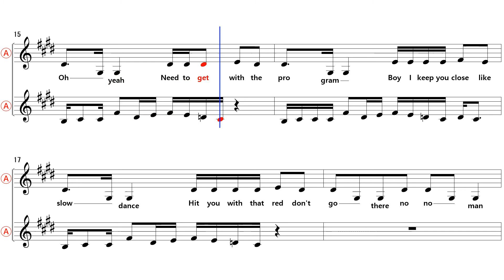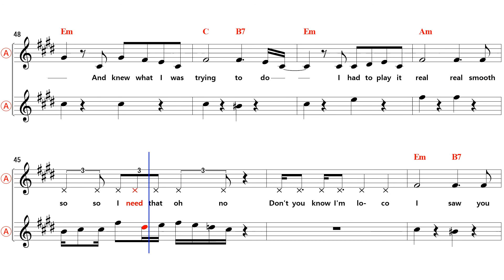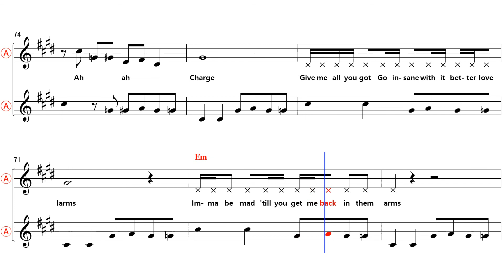Crazy over you - Eb Alto Sax Sheet Music [ BLAK PINK ]